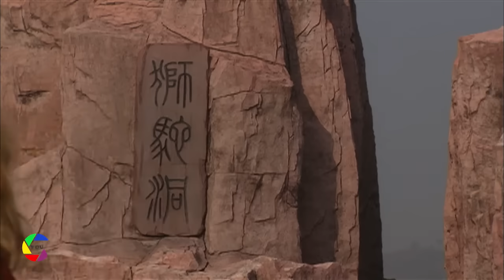Hành Trình Gian Nan Giải Cứu Đường Tăng Thoát Khỏi Kiếp Nạn Lớn Nhất Của Tôn Ngộ Không | Tây Du Ký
Mô Tả: Hành Trình Gian Nan Giải Cứu Đường Tăng Thoát Khỏi Kiếp Nạn Lớn Nhất Của Tôn Ngộ Không
❖Xem Phim Hành Động Hay Nhất : ASIA - KHO PHIM | Tây Du Ký
✔️Phim Bất Hủ Hay Nhất - ASIA - KHO PHIM : Tây Du Ký
✔️ASIA - KHO PHIM là kênh mang đến cho bạn những clip hay nhất về các thể loại phim như : phim kiếm hiệp , phim võ thuật , phim hành động , phim mới , phim hay , phim trung quốc và phim thuyết minh. Mọi Người nhớ đăng ký để xem nhưng thể loại phim hay nhất nhé